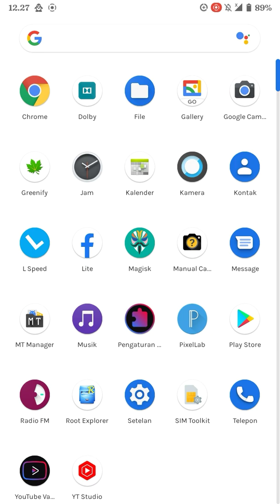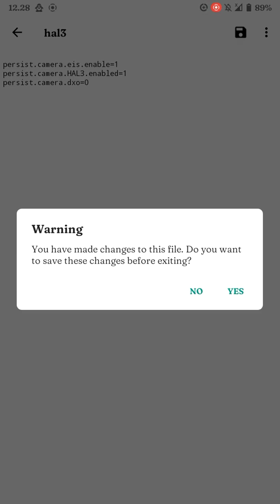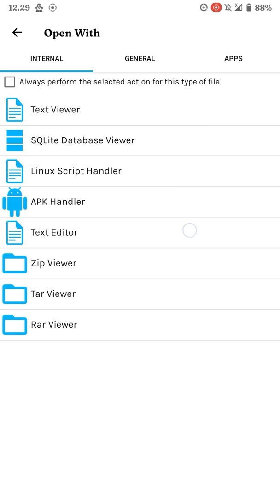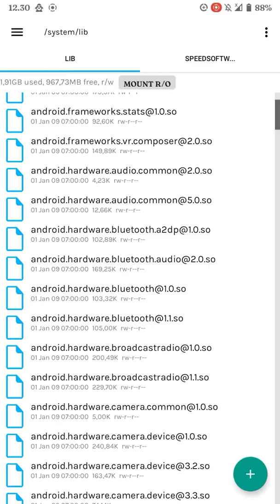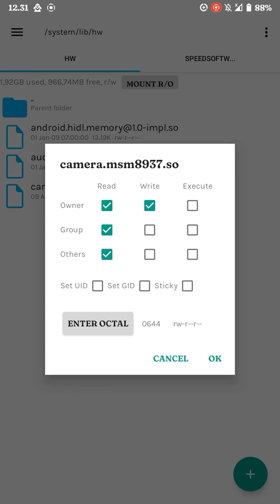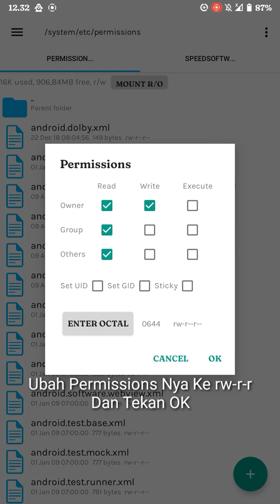Khusus Cara Mengaktifkan camera2API Redmi 4A Dan Redmi 5A MIUI 10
• Cara Mengaktifkan camera2API Redmi 4A Rolex Dan Redmi 5A Riva MIUI 10 100% work

• Cara Mengaktifkan camera2API Tanpa Harus Custom Rom

• Cara Mengaktifkan camera2API Lewat Root Explorer

• Cara Mengaktifkan Camera 2 API tanpa root di Xiaomi

• Cara Mengaktifkan Camera 2 API Lewat TWRP Tanpa Root

Bahan-Bahannya Bisa Di Download Di Bawah ini

2.android.hardware.camera.raw.xml

3.android.hardware.camera.full.xml

4.android.hardware.camera.front

5.android.hardware.camera.flash-autofocus.xml